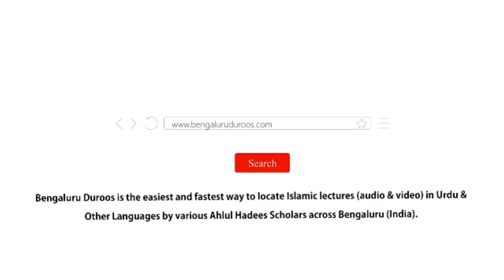Jumu'ah Khutbah | Mazloom Ki Taaqat by Shaykh Abdul Azeem Madani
Jumuah Khutbah dated 1st March 2019 by Shaykh Abdul Azeem Umri Madani @ Markazi Masjid e Ahle Hadees Badi Charminaar, Shivajinagar, Bengaluru, India

Topic: Mazloom Ki Taaqat